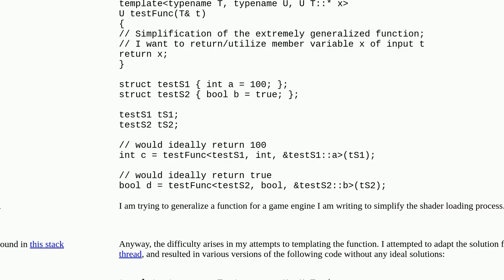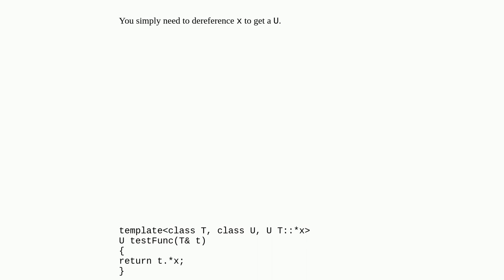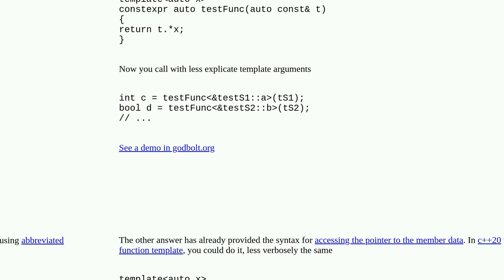Is it possible to return a member variable of a class specified by a template function?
A special thanks goes out to the community

  function-templates class c++ templates pointer-to-member c++20